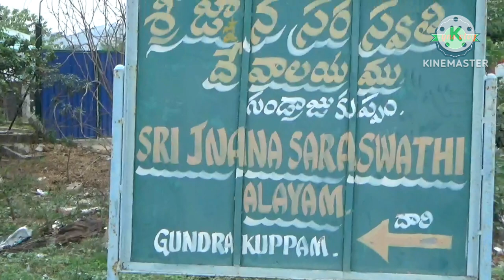Saraswathi Kovil Nagari Andhara சரஸ்வதி ஆலயம் போகும் வழி நகரி ynsvlog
சரஸ்வதி ஆலயம் போகும் வழி நகரி
கல்வி வரம் தரும் சரஸ்வதி அம்மன்
ynsvlog@1708